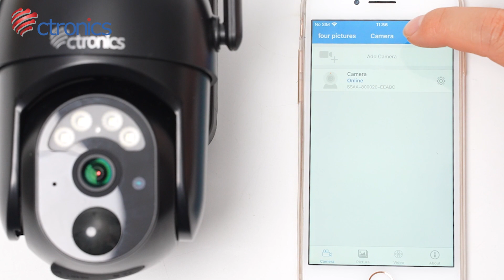Configure the network through the AP on yourmobile phone